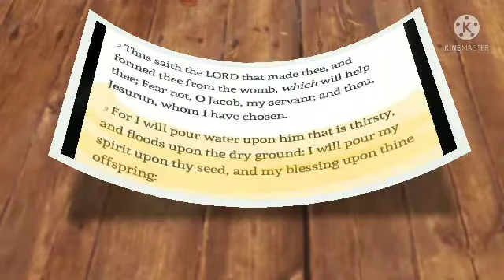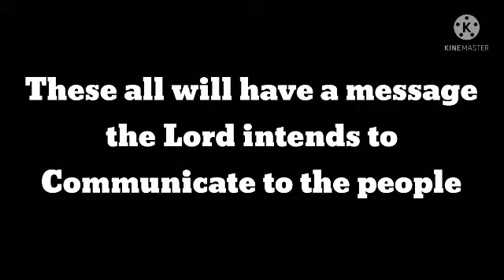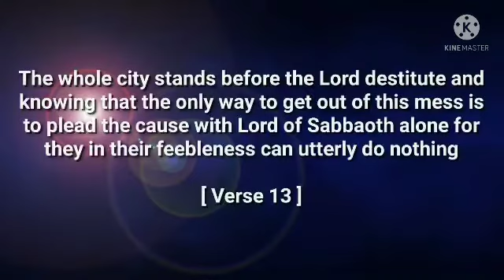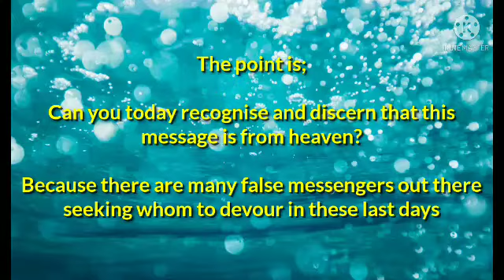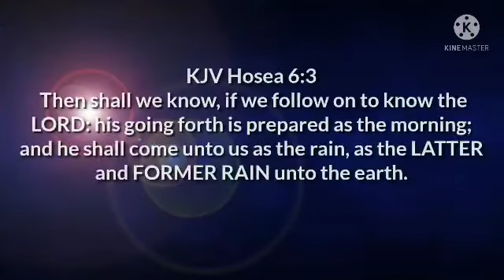Recognizing the rain. JEHOSHAPHAT'S singing army and Jahaziel